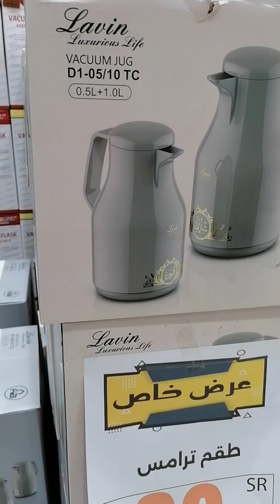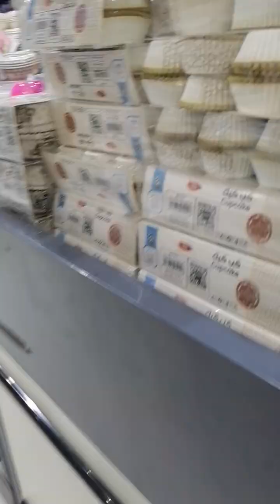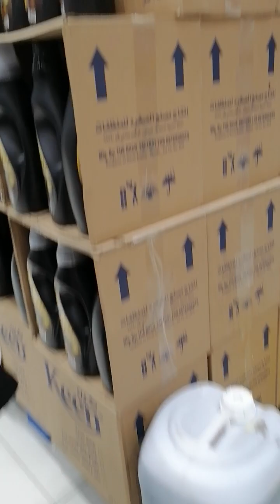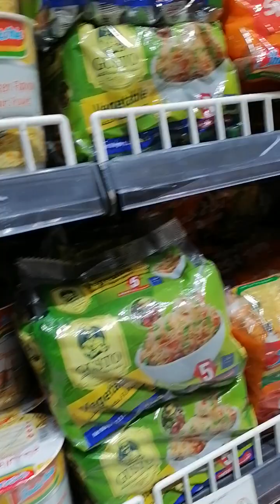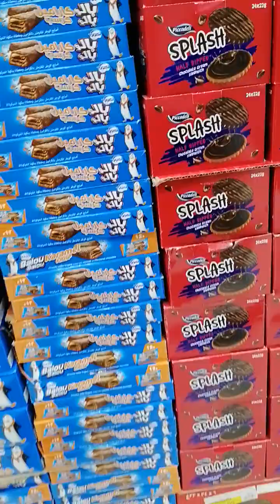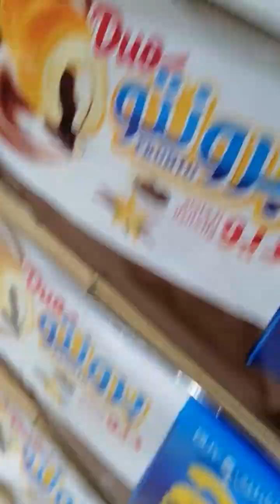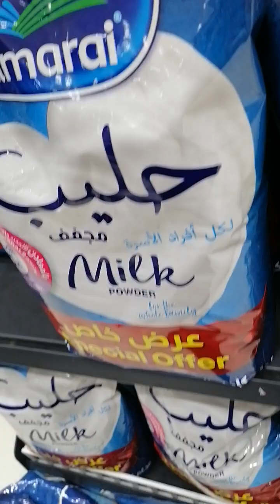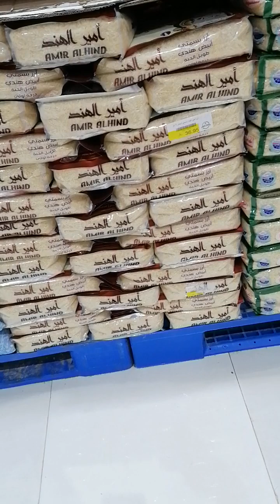Going to market again buying stocks. @crestinaa.tiongson. ksa